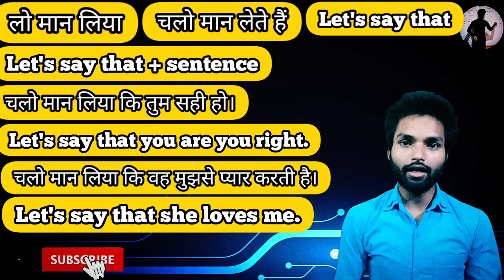advanced English structure |daily used English sentences | jitendra English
✍️English_speaking
✍️public speaking